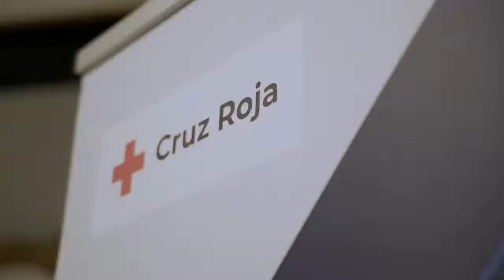Encrucijada II: El Casting (Making of)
Si quieres conocer cómo se rodó Encrucijada: El Casting no te pierdas el making of de la campaña. 20 voluntarias y voluntarios de Cruz Roja vivieron momentos inolvidables junto al actor Emilio Buale.